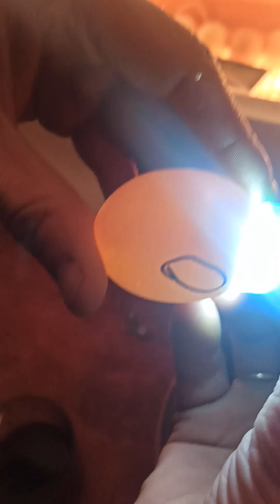Инкубатор, 6 суток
прошло 6 суток с момента включения инкубатора, решили просветить фонариком.